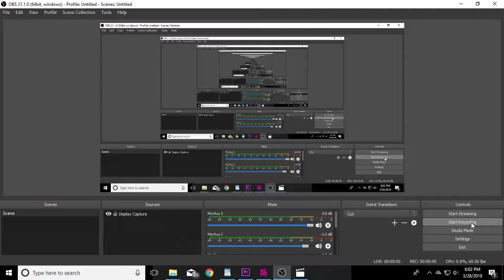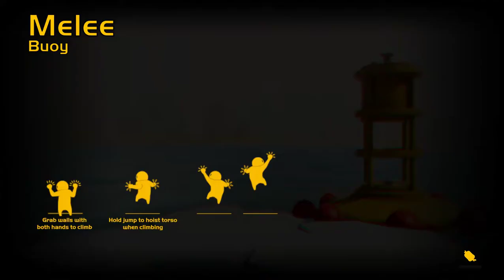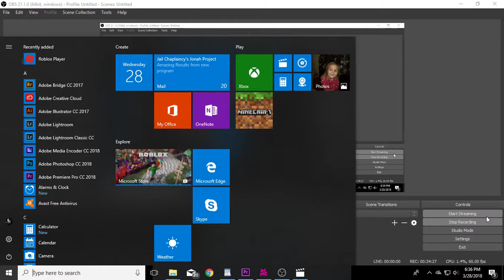The BEST wrestling game EVER MADE! | Gang Beasts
today I am finally back and i am playing a game that i love called gang beasts. its $20 on steam if you wanna get it.